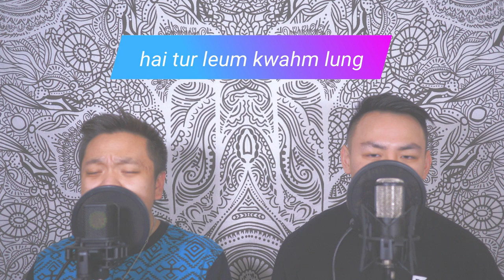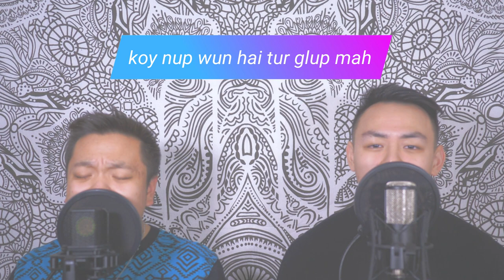Kraum Nai Jai [ ความในใจ ] (Cover) by Kevin Phoojywg Xiong & Souakur Yang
We APOLOGIZE in advance for our Thai speaking and spelling. We don't know what we're saying, but we LOVE the beat and melody of this song so we decided to give it a go. We have been wanting to cover this song since 2 years ago! Give it a thumbs up?